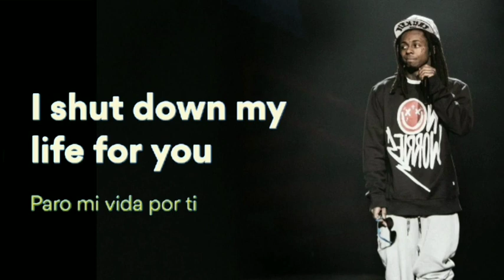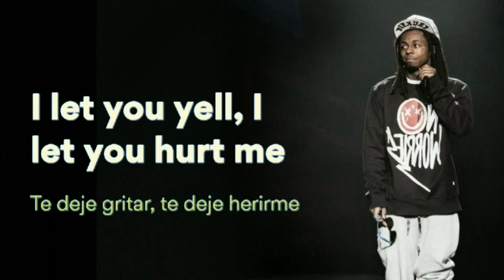Lil Wayne - What About Me (Lyrics / letra / 8D AUDIO) ft. Post Malone | Use 0.75x speed